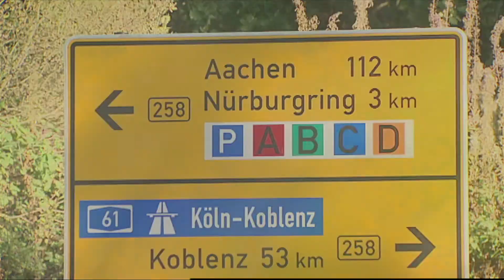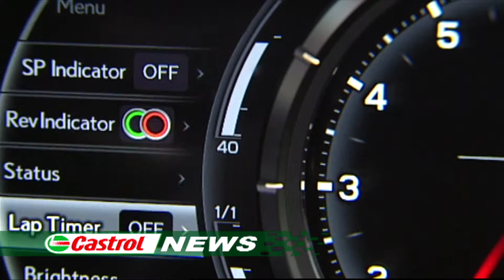Lexus LFA 2010 | Classic Newsflash